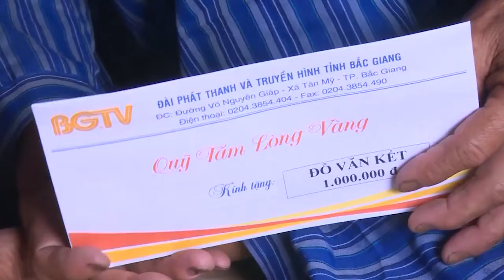Trao quỹ "Tấm lòng vàng" cho gia đình đặc biệt khó khăn